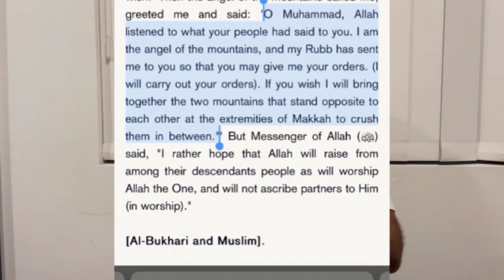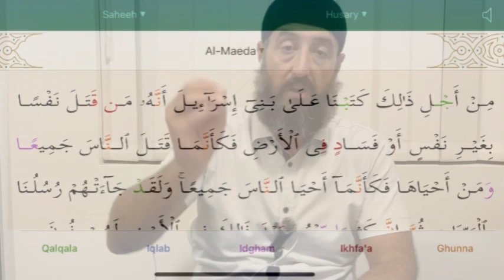Ben Shapiro wants to use Nuclear weapons to save lives.